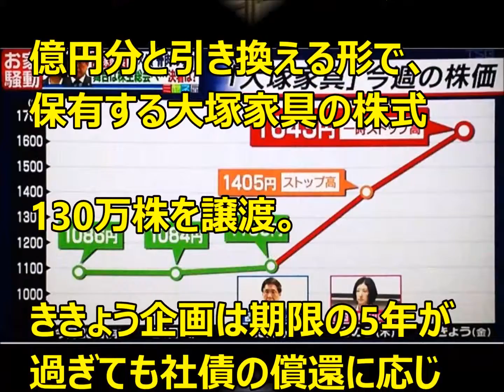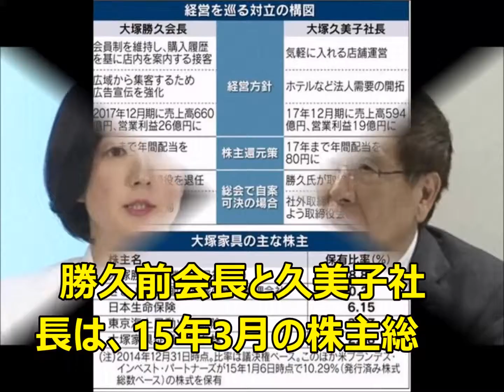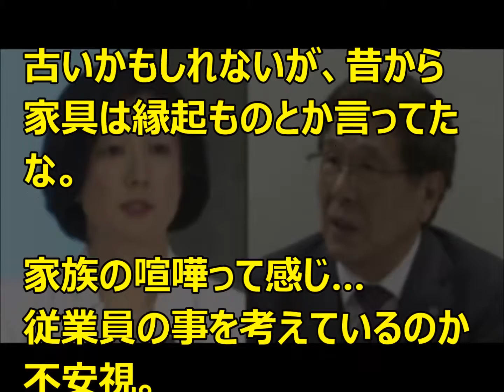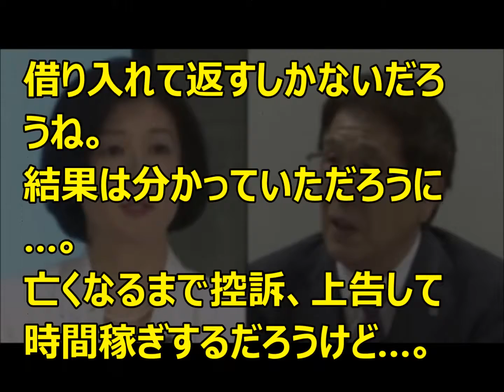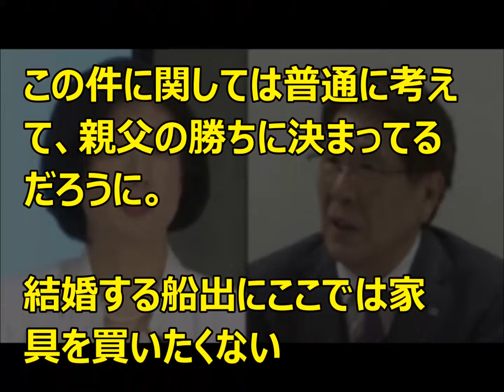【速報！】【大塚家具裁判】前会長が勝訴 娘の資産管理会社に15億円の支払いを命じた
大塚家具前会長が勝訴
資産管理会社の社債償還
東京地裁

長女との経営権争いに敗れた大塚家具創業者の大塚勝久前会長が、一族の資産管理会社「ききょう企画」に対し、社債償還を求めた訴訟の判決で、東京地裁（小野瀬厚裁判長）は11日、請求通り15億円の支払いを命じた。

【関連動画】

ぴったんこカン・カン 2015年5月29日　150529 樹木希林と市原悦子の最初で最後のバラエティ　大塚家具美人社長・大塚久美子に直撃　など

大塚家具 アウトレット
大塚家具 ベッド
大塚家具 ソファー
大塚家具 店舗
大塚家具 ダイニングテーブル
大塚家具 新宿
大塚家具 社長
大塚家具 通販
大塚家具株価
大塚家具 大阪

【引用】